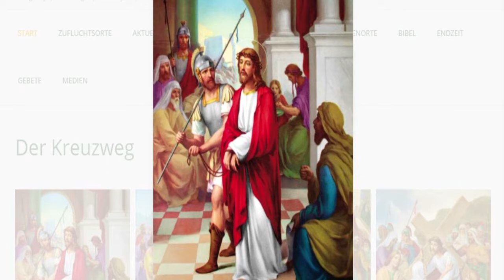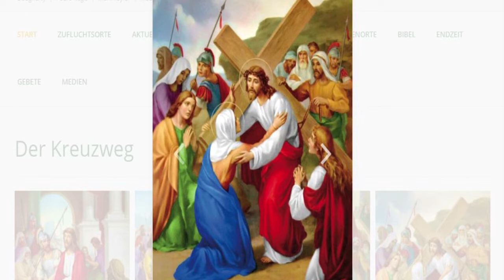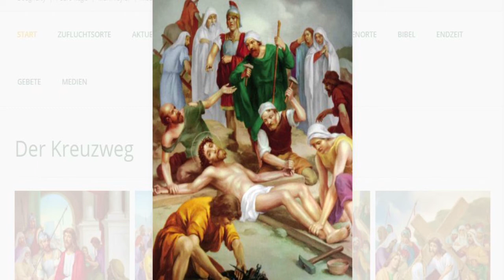Kreuzweg der Liebesflamme nach Sr. Agnes